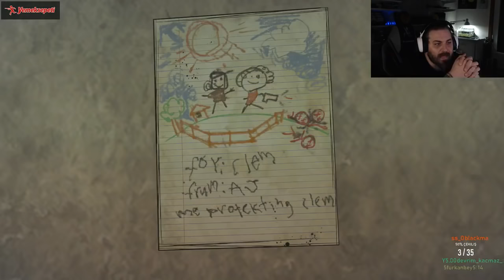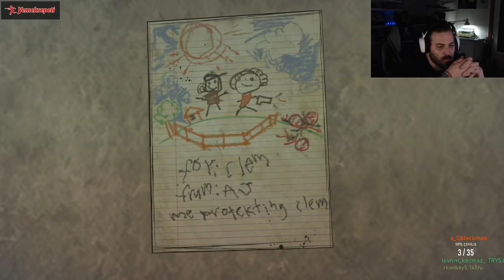ELRAENN İLE - THE WALKING DEAD SEZON 4 - BÖLÜM 2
İyi seyirler.